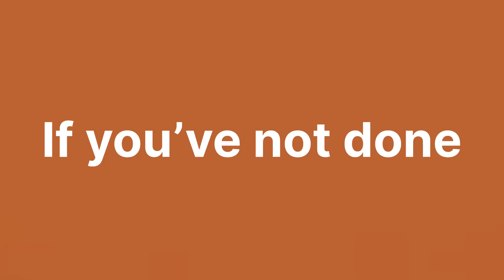SCORE 95+ WITH THIS MATHS STANDARD STRATEGY!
i scored 99 in maths last year, and that's why I'm the best person to tell you this.
THIS STRATEGY WILL GET YOU 95+ IN MATHS.